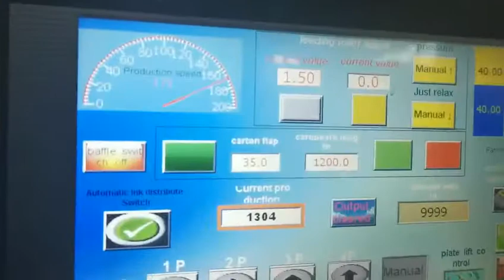All vacumm transfer 4 colors slotter machine in Turkey user factory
I am Daivd from XINYU CARTON MACHINERY CO.,LTD,who is professional in manufacturing carton box machine for 20years.